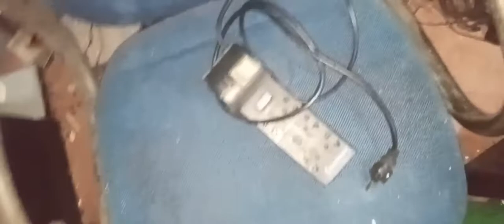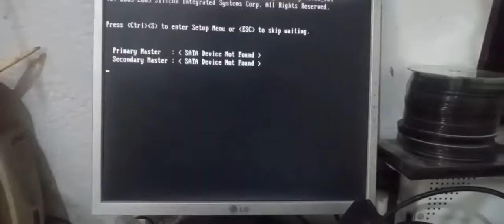ACHEI ESTA EXTENSAO NO FERRO VELHO E AINDA FUNCIONANDO